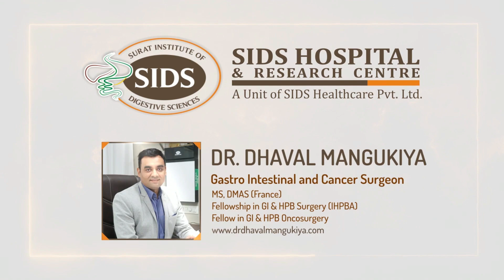Patient Testimonial | Treatment for Pancreatitis By.Dr. Dhaval Mangukiya SIDS HOSPITAL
𝗗𝗿.𝗗𝗵𝗮𝘃𝗮𝗹 𝗠𝗮𝗻𝗴𝘂𝗸𝗶𝘆𝗮
* Gastro Intestinal Surgeon Surat
* MS
* DMAS ( France )
* Fellow GI & HPB Surgery ( Jaslok Hospital )
* Fellow HPB Surgery & Liver Transplant ( IHPBA )
* Director-Dept. GI, HPB & Minimal Access Surgery SIDS Hospital & Research Centre Surat
* Specialist in Gastro Intrstinal Surgery
* Hepato Pancreato Biliary Surgery
* Colorectal Surgery Advanced Laparoscopic Surgery
* GI & HPB Cancer Surgery

𝐒𝐈𝐃𝐒 𝐇𝐨𝐬𝐩𝐢𝐭𝐚𝐥 & 𝐑𝐞𝐬𝐞𝐚𝐫𝐜𝐡 𝐂𝐞𝐧𝐭𝐫𝐞
           𝐌𝐚𝐣𝐮𝐫𝐚 𝐆𝐚𝐭𝐞 𝐒𝐮𝐫𝐚𝐭
𝟐𝟒 𝐇𝐨𝐮𝐫𝐬 𝐄𝐦𝐞𝐫𝐠𝐞𝐧𝐜𝐲 𝐅𝐚𝐜𝐢𝐥𝐢𝐭𝐢𝐞𝐬 𝐀𝐯𝐚𝐢𝐥𝐚𝐛𝐥𝐞

Treatment for Pancreatitis
Patient Testimonial,
SIDS Hospital Surat,
Larger Liver Hemangioma,
Surgical Treatment,
Liver Surgical Treatment,
Liver Treatment,
Dr. Dhaval Mangukiya Gastro Surgeon (Surat),
Gastro Surgeon (Surat),
Success Story,
Dr Dhaval Mangukiya,
DR DHAVAL MANGUKIYA,
SIDS HOSPITAL SURAT,
Gastro Intestinal Surgeon,
gastro surgeon,
Stomach,
Esophagus,
Small Bowel,
Gall Bladder,
Spleen,
Biliary Tract,
Bariatric Surgery,
Hernia,
GI & HPB Cancer,
Pancreas,
Colon & Rectum,
Liver,
Patient Testimonial,

Dr Dhaval Mangukiya,
DR DHAVAL MANGUKIYA,
SIDS HOSPITAL SURAT,
Gastro Intestinal Surgeon,
gastro surgeon,
Stomach,
Esophagus,
Small Bowel,
Gall Bladder,
Spleen,
Biliary Tract,
Bariatric Surgery,
Hernia,
GI & HPB Cancer,
Pancreas,
Colon & Rectum,
Liver,